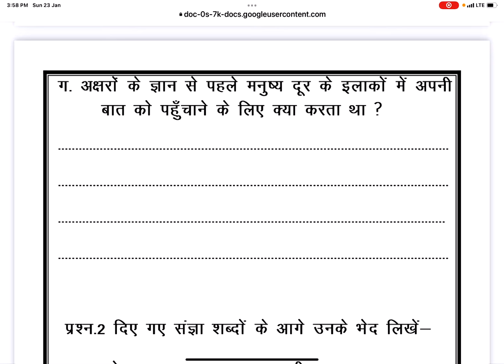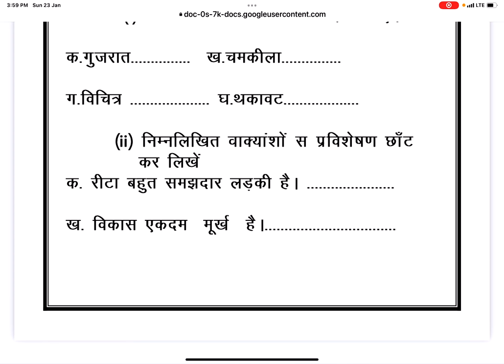Worksheet ,कार्य पत्रिका कक्षा 6 Unsolved| karya patrika |Hindi worksheet class 6